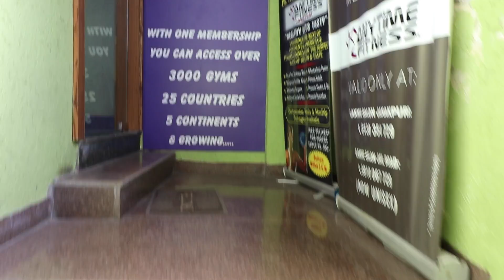NEW Flat Dumbbell Chest Press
A great technique to activatee your chest/pec muscles. Dumbell flat bench press. grat intensity and muscle builder.